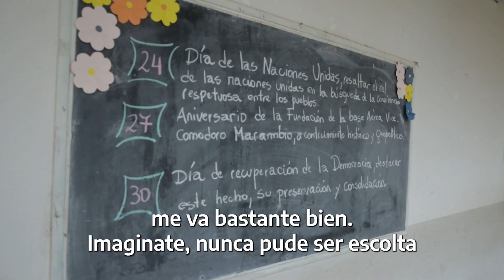“Voy a terminar mi secundario por un trabajo mejor y por mis hijos”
Con VolvéAEstudiar 📚, acompañamos a miles de titulares de PotenciarTrabajo a que puedan finalizar sus estudios y tener mejores oportunidades. Como Laura, que nos contó orgullosa que este año recibirá su título y será escolta de la bandera.

Fortalecer la educación es construir un futuro mejor.